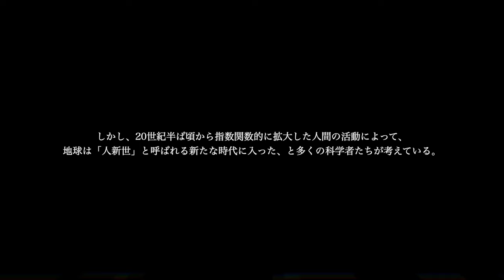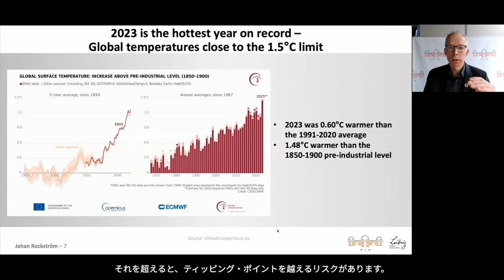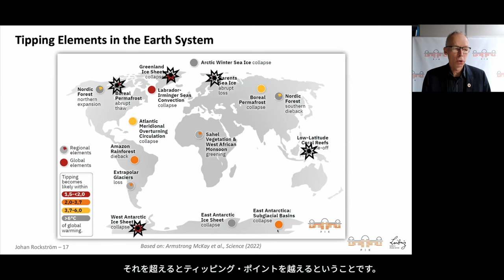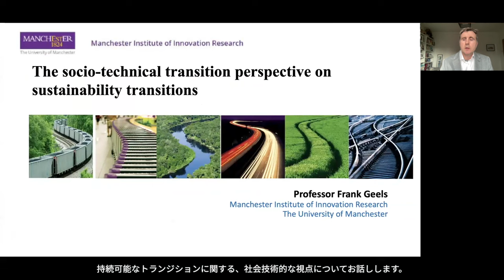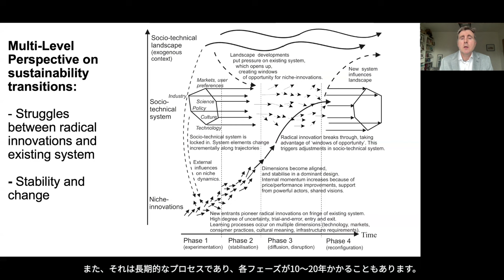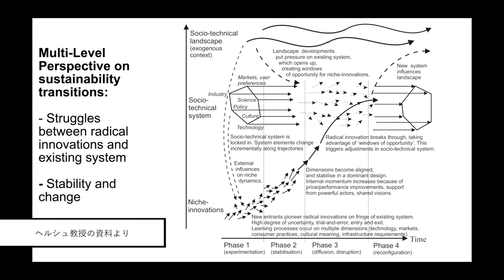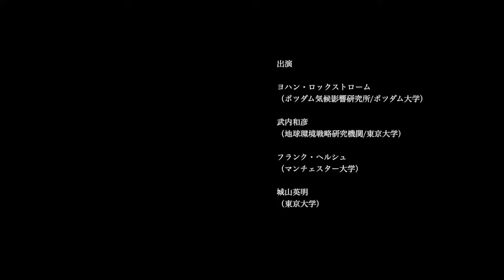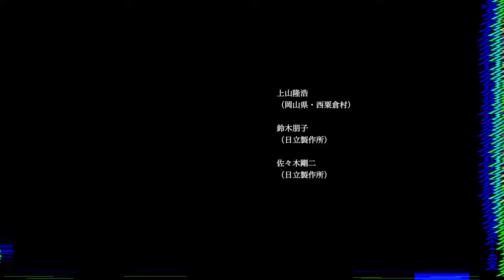自然と調和する世界をめざして：プラネタリー・バウンダリーズと日本のトランジション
気候変動、生物多様性の喪失、化学汚染など、現在、私たちの地球に生じている生態学的な危機は、他の地球規模の課題と絡み合って、持続可能な開発への取り組みに影を落としています。この危険な軌道を変えるためには、エネルギーを含むさまざまなセクターにおける変革を急がなければなりません。
人間がこの惑星に安全かつ公正に暮らし続けるためのプラネタリー・バウンダリーズとは？持続可能な世界へのトランジションとは？そして、日本における変革の道筋とは？
プラネタリー・バウンダリーズや持続可能なトランジションにかかわる主導的な研究者や実践者たちが、その知見を共有しながら、自然と調和する世界への統合的なトランジションの手がかりを探ります。

出演：
ヨハン・ロックストローム（Johan Rockström, ポツダム気候影響研究所 所長/ポツダム大学 教授）
武内和彦（地球環境戦略研究機関（IGES） 理事長/東京大学 特任教授）
フランク・ヘルシュ（Frank Geels, マンチェスター大学 教授）
城山英明（東京大学 教授）
上山隆浩（岡山県・西粟倉村 地方創生特任参事）
鈴木朋子（日立製作所 技師長）
ベンヤミン・ヌス（Benyamin Nuss, ピアニスト・作曲家）
佐々木剛二（日立製作所 主任研究員）

制作：日立東大ラボ
協賛：日立製作所研究開発グループ（協創の森ウェビナー）

0:00 オープニング（音楽: ヌス）
4:07 はじめに（佐々木）
7:08 プラネタリー・バウンダリーズとは？（ロックストローム）
29:17 プラネタリー・バウンダリーズと日本（武内）
42:26 持続可能なトランジションとは？（ヘルシュ）
01:03:26 トランジションと日本（城山）
01:15:20 西粟倉村：森林を中心としたまちづくり（上山）
01:26:34 日立東大ラボとトランジション・シナリオ（鈴木）
01:41:30 ピアノ演奏（ヌス）
01:47:56 おわりに（佐々木）
01:51:00 クロージング（音楽: Wac-Lounge）

東京大学本部協創課